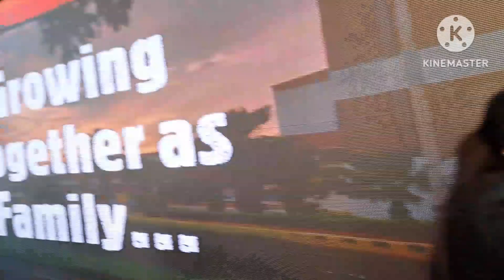কি কি করলাম party তে গিয়েLots of fun#Office party at Rohtak,Haryana